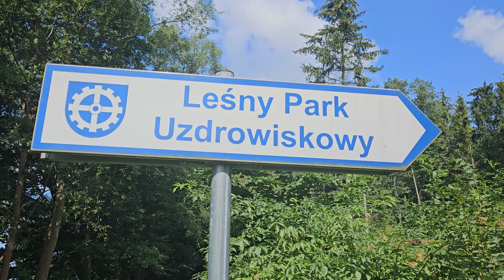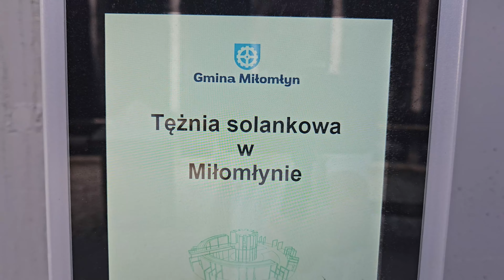Tężnia solankowa - Miłomłyn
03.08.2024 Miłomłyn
Tężnia solankowa w Miłomłynie.
Część Leśnego Parku Uzdrowiskowego.